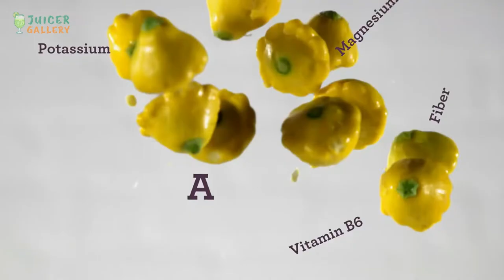Breville BJE530BSS Juice Fountain Cold Plus Centrifugal Juicer - Breville BJE530BSS Juicer Review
The Breville BJE530BSS Cold Fountain Plus Juice Extractor is an elaborate machine that extracts maximum juice from soft fruits and leafy greens. The Breville Fountain Juicer BJE530BSS operates at speeds of up to 20,000 RPM. The 3-stage process extracts the nutritional value from fruits and vegetables, keeping all the enzymes and vitamins intact, leaving you with a potent blend of vitamins and minerals.